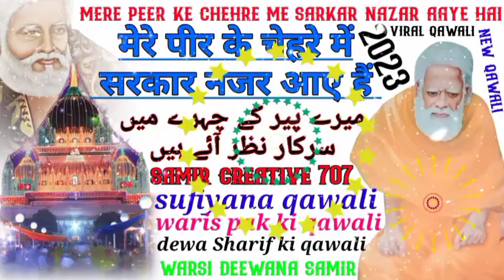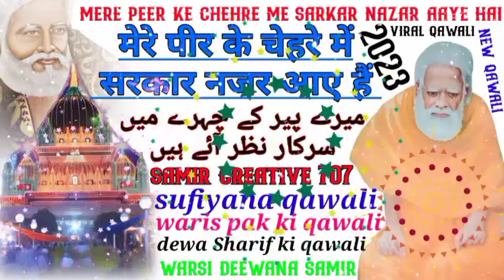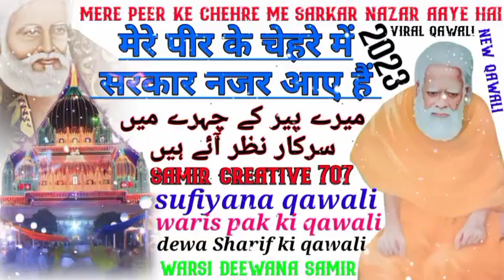New qawali 2023 !! mere peer ke chehre me sarkar Nazar aaye hai !! waris pak ki new qawali !!